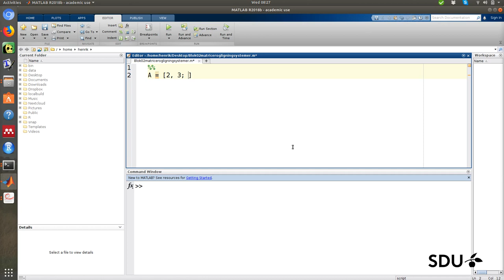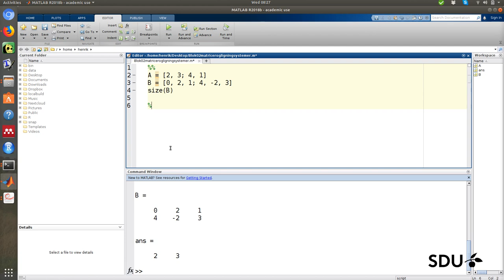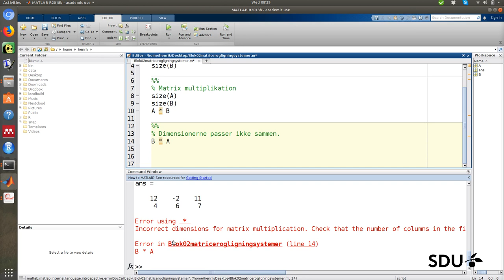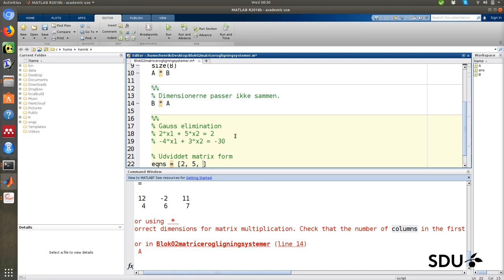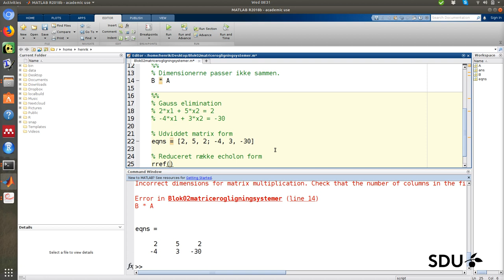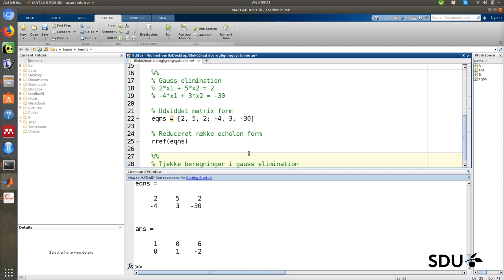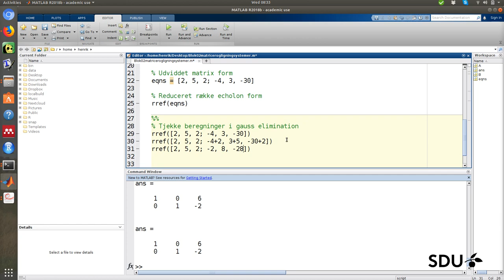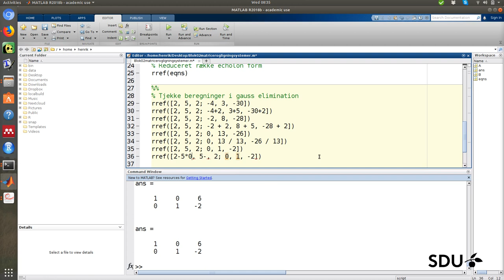Matricer og lineære ligningssystemer - matlab eksempler